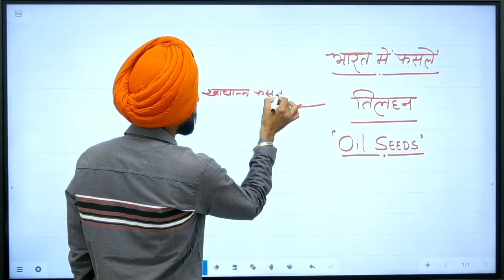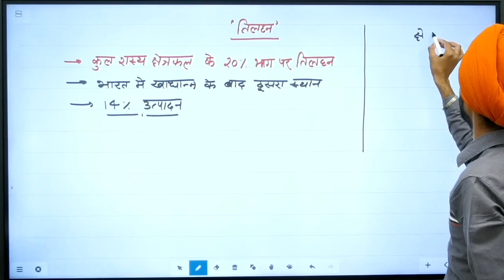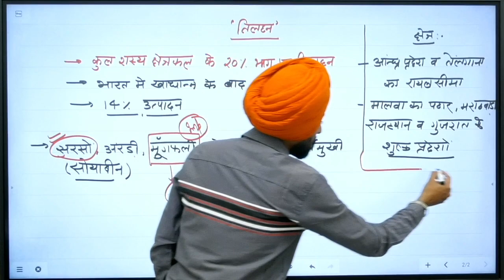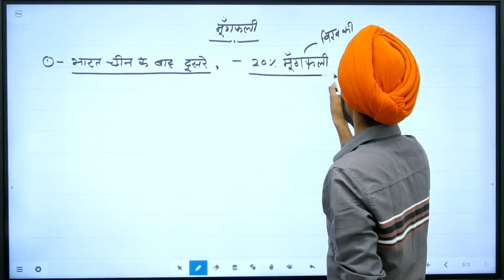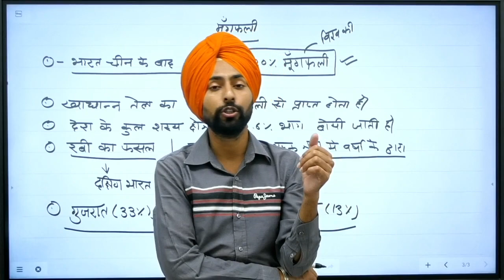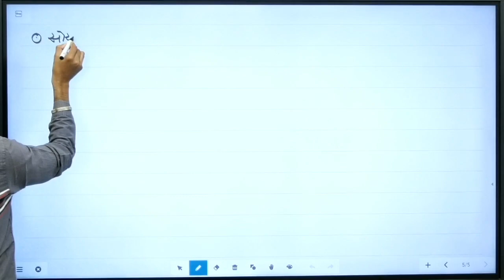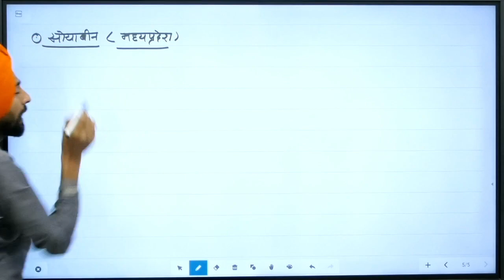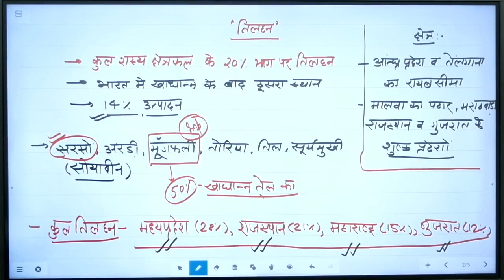भूसंसाधन तथा कृषि | OIL SEEDS | CROP IN INDIA | भारत में फसलें | CH-5 | CLASS 12 | PART 9 | NCERT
NET-JRF IN GEOGRAPHY
ALL RAJASTHAN 106TH RANK IN RPSC SCHOOL LECTURER 2018